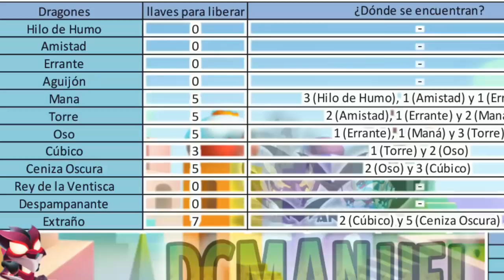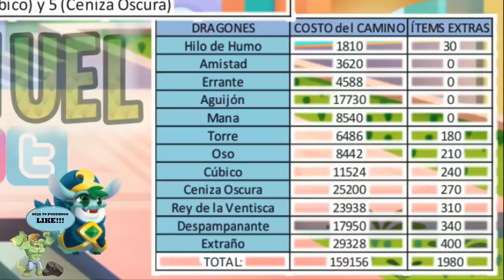LA ISLA ILUSIÓN | MAPA LIBERADO PASO A PASO | DRAGONES | CRUCE TEMPORAL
Hola amigos!
prepárense para éste evento que está genial!
no olviden apoyar al vídeo con su poderoso LIKE!